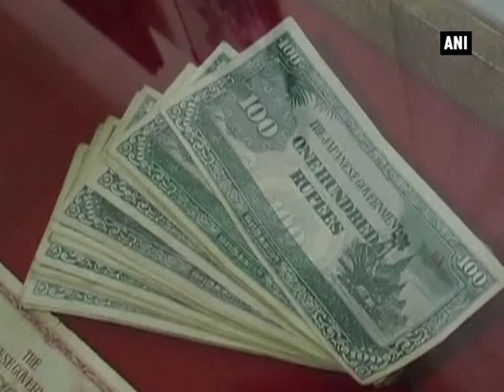Japanese, Australian envoys visit war cemetery in Imphal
Imphal, May 29 (ANI): Ambassador of Japan to India, Takeshi Yagi along with Australian High Commissioner to India, Patrick Suckling visited Imphal to attend the 71st anniversary of Battle of Imphal. The commemoration programme was observed at Maibam Lotpa Ching, also known as Red Hill, and was organised by Manipur tourism forum along with Second World War Imphal Campaign Foundation. The Battle of Imphal took place in 1944 in regions around the city of Imphal, from March until July, when Japanese troops poured over the border to strike at India. Fought over a vast area of jungle and mountain, it was marked by vicious hand-to-hand fighting. Lieutenant General William Slim's army of British, Indian, Gurkha and African troops fought in horrendous jungle conditions, turning the tide against the Japanese army in World War II. Meanwhile, Suckling said it's an honour to be called for the anniversary programme of a historic battle. Both Yagi and Suckling paid their respects to the fallen soldiers at Commonwealth War Grave Centre (CWGC) Imphal War Cemetery.